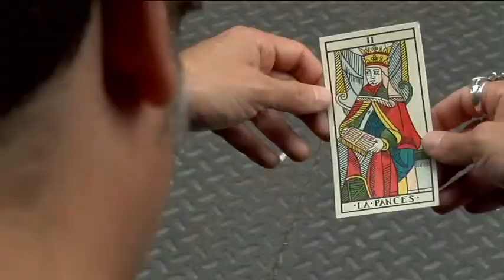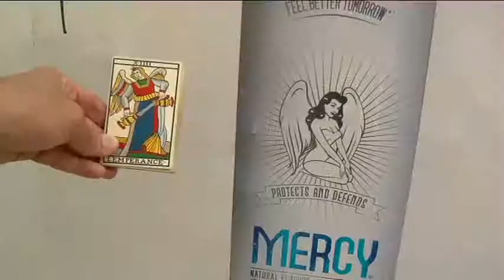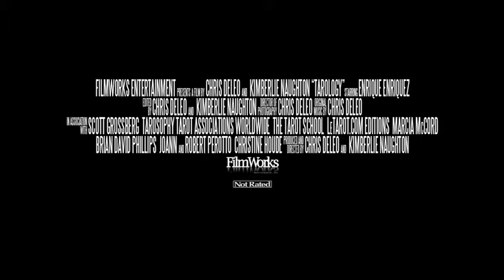Tarology 2013 Movie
Director:
Cast: Enrique Enriquez, Rachel Pollack
Studio: FilmWorks Entertainment
Rating: Not Rated